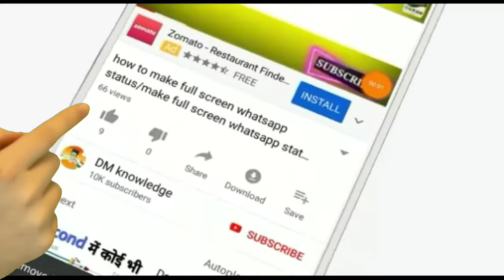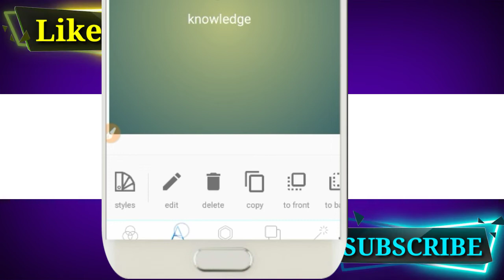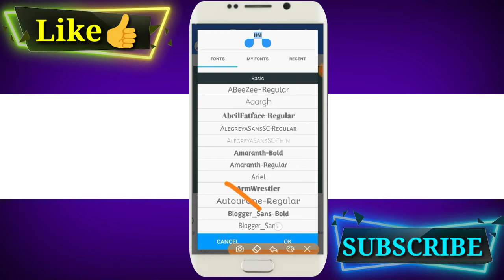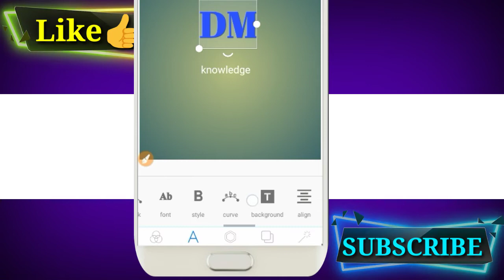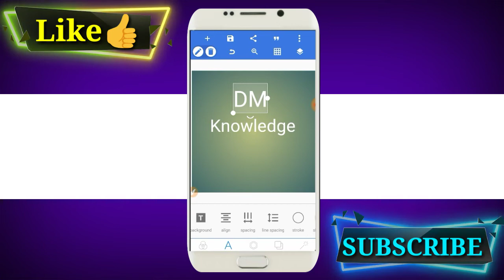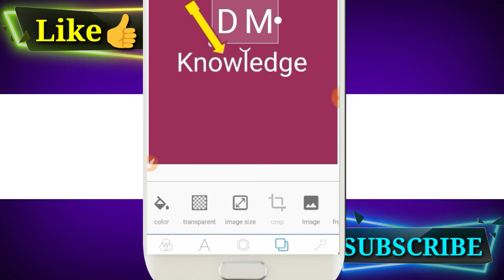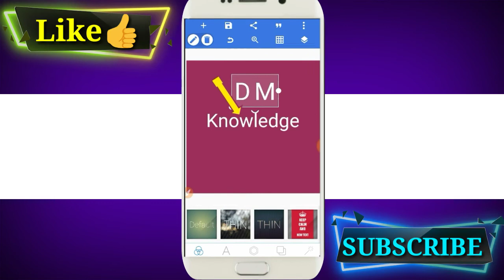how to use pixel lab/pixel lab kaise use kare||by DM KNOWLEDGE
aaj is video me mai aapko btaunga pixel lab kaise use krte hai

topic covered--

how to use pixel lab
how to use pixel lab on android
pixel lab kaise use kare

by
DM KNOWLEDGE
dm knowledge